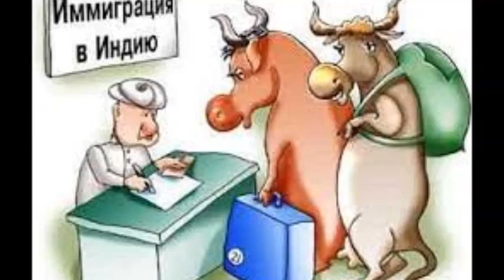Самые смешные анекдоты. Юмор. Анекдот дня. Короткие анекдоты...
Всех приветствую на канале. Надеюсь данное видео принесет хорошее настроение. Зарядит позитивом на весь день. Анекдоты и интересные картинки для поднятия настроения.

Анекдоты для хорошего настроения!

Оставляйте комментарии, присылайте свои анекдоты, и в ближайших выпусках они будут на канале.

Анекдоты! Сборник Самых Веселых Пикантных Остреньких Жизненных Анекдотов! Позитив! Юмор! Смех! Анекдоты смешные до слез! Подборка Веселых Анекдотов для Настроения! Самые Смешные Анекдоты! Юмор! Смех! Позитив!